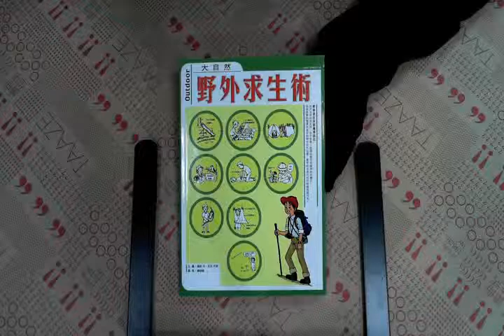TAAZE｜大自然－野外求生 二手書書況 9867683641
TAAZE｜讀冊生活網路書店「大自然－野外求生」，找二手書請至